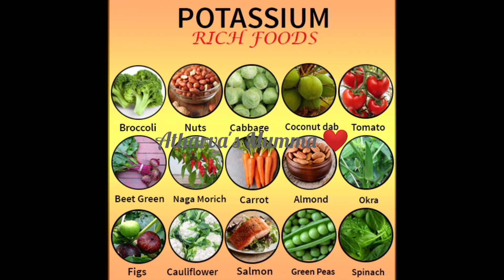प्रेगनेंसी में हाथ पैरों में सूजन क्यों आती है कारण और उपाय – Hand and Foot Swelling In Pregnancy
Reasons of hand and foot swelling during pregnancy in Hindi –Pregnancy mein hath pairo me swelling ya sujan aane ke karan aur sujan dur karne ke upay - गर्भावस्था में हाथ और पैर क्यों सूज जाते हैं| जानिये सूजन के कारण और प्रेगनेंसी में हाथ पैरों के फूलने को दूर करने के लिए उपाय जानिये कब प्रेगनेंसी में सूजन आना कब गंभीर हो सकता है और आपको कब डॉक्टर से मिलना चाहिए के बारे में जानकारी| प्रेगनेंसी में सेहत और खान पान से जुड़े सभी वीडियोस देखिये:- pregnancymehathmesujan pregnancymepairomesujan pregnancymehathpairmesujan handfeetswellingduringpregnancy Disclaimer:- यहाँ दी गयी जानकारी केवल आपके ज्ञानवर्धन के लिए हैं| बिना डॉक्टर की सलाह के इस विडियो में दिखाई गयी किसी भी जानकारी का इस्तेमाल ना करें